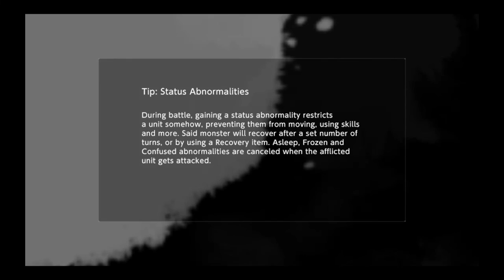Digimon Survive Gameplay #22 | Spider Lady